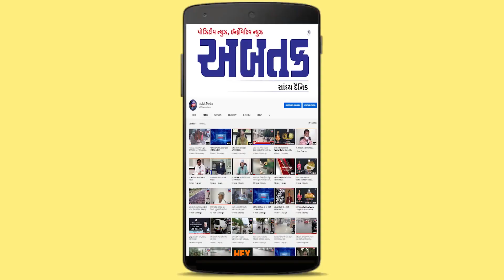કોરોના સામેની સાબરકાંઠાની લડાઈ બનશે વધુ મજબૂત,આરોગ્ય ક્ષેત્રે પાટીદાર સમાજે કર્યો મહત્વપૂર્ણ નિર્ધાર